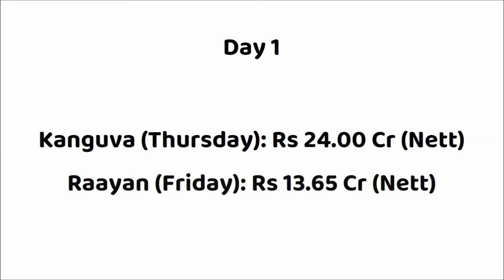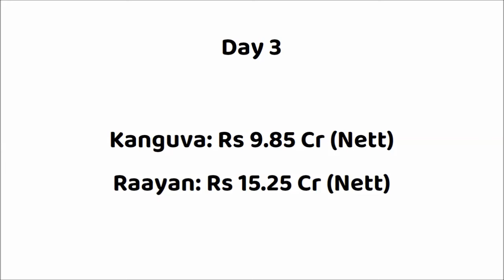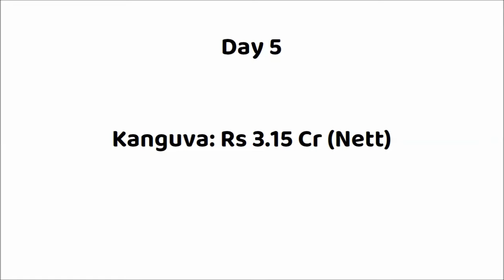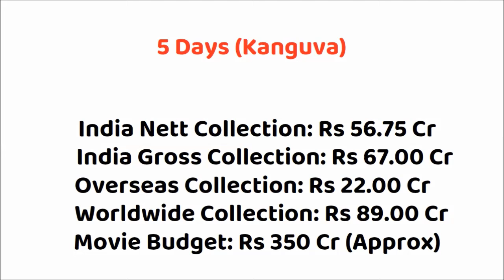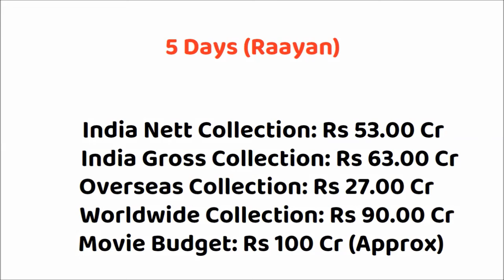Kanguva vs Raayan 6 Days Box Office Collection | Kanguva Worldwide Collection | Suriya vs Dhanush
Kanguva vs Raayan Box Office Collection
Raayan vs Kanguva Box Office Collection

Movie: Kanguva (2024)
Star Cast: Suriya, Bobby Deol ,Disha Patani & Others.
Director: Siva
Producer: K.E. Gnanavelraja | Vamsi-Pramod